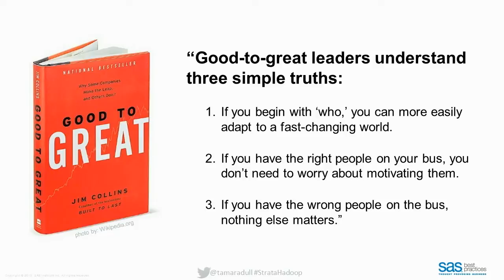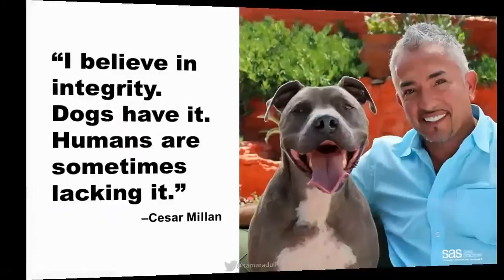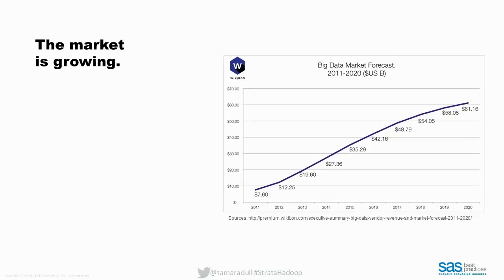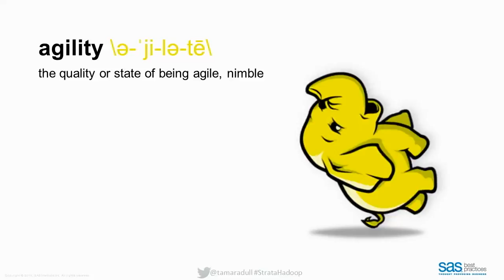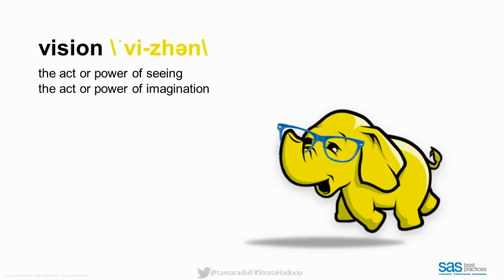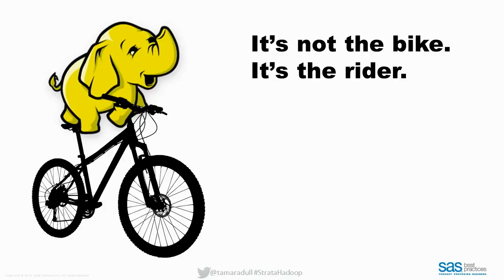Hadoop: As Easy As Riding a Bike - Tamara Dull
From Strata + Hadoop World 2015 in London: Join SAS’s Tamara Dull as she compares bike riding to current trends in big data adoption and explains why newer technologies like Hadoop aren’t always to blame.

Aboput Tamara Dull: Tamara Dull is the director of emerging technologies for SAS Best Practices, a thought leadership organization at SAS Institute. Through engaging publications, rich media, and industry engagements, she delivers a pragmatic perspective on topics including big data, privacy, and the Internet of Things. Tamara has been in the high tech industry for 30 years, and has held positions in enterprise training, consulting, software development, marketing, and IT, product, and executive management. She was recently listed as #13 on the Big Data 2015: Top 100 Influencers and Brands list.